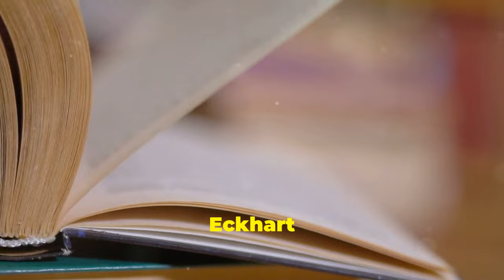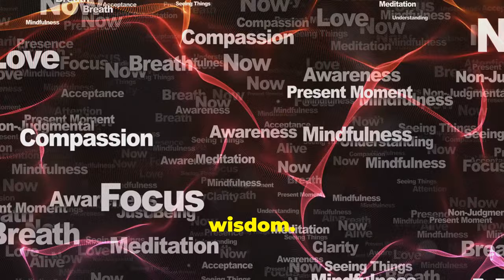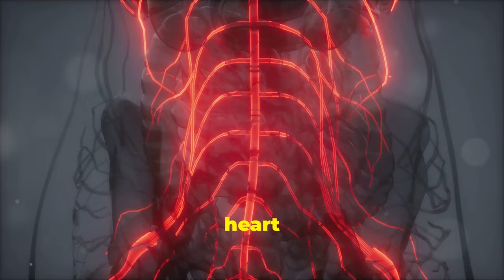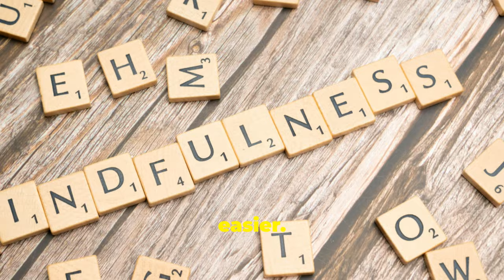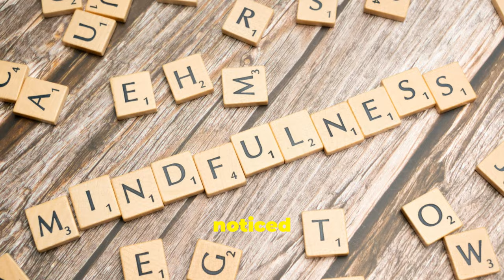Inside Your Mind: Embracing Inner Stillness (MEDITATION)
Discover the transformative power of meditation in this insightful video.

Explore the art of mindfulness and learn effective meditation techniques to cultivate inner peace. Dive deep into the practice of present moment awareness and experience the profound benefits for your emotional well-being.

Find relief from stress and discover the path to spiritual growth through meditation. Explore the importance of breathwork and learn how to harness its power for relaxation and focus.

Engage in self-reflection and gain a deeper understanding of your thoughts and emotions.

Embark on a journey of inner stillness and unlock your true potential through meditation.